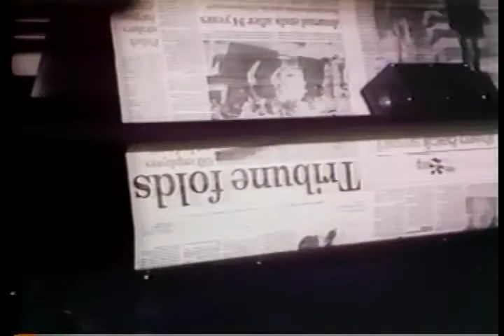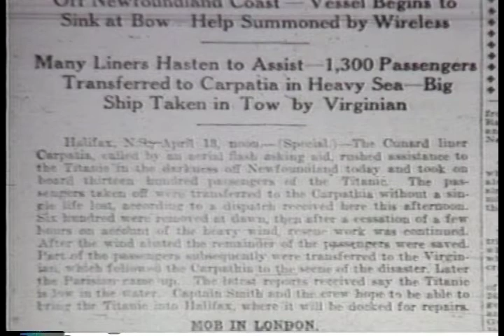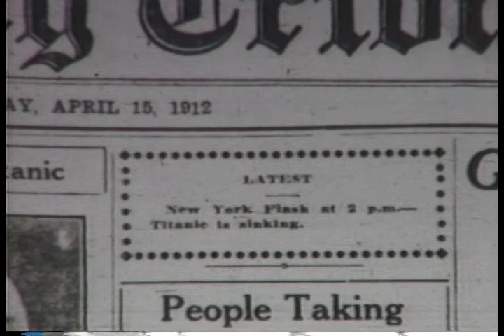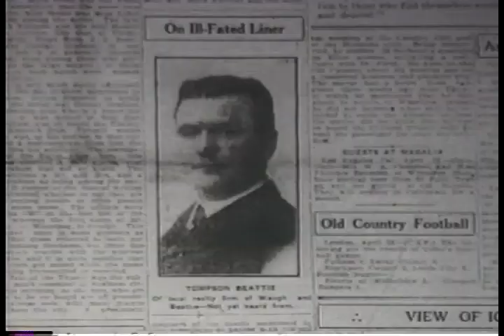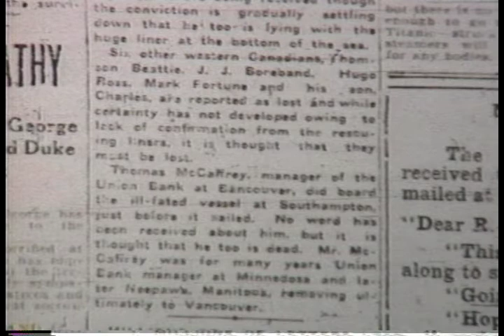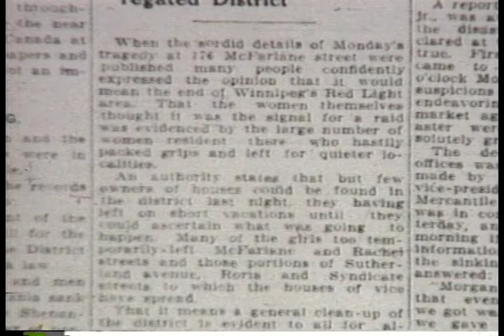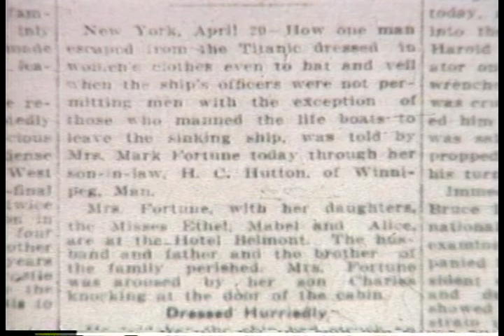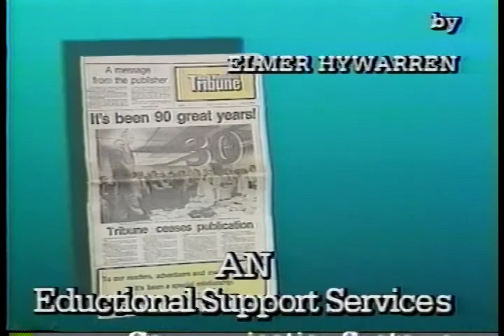Thru the Pages: The Sinking of the Titanic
Creator: University of Manitoba Educational Support Services, Communication Systems

Subjects: Titanic (Steamship), Shipwrecks--North Atlantic Oceans, Newspapers, Videorecordings, Winnipeg (Man.)

Date: 1994

Language: English

Description: The twelfth in a series of video recordings produced by the University of Manitoba's Educational Support Services, Communication Systems department in 1994 titled "Thru the Pages ... A Week in History Reported by the "Trib" ...".  This video series, written by staff of the University of Manitoba Archives & Special Collections and narrated by then Head of the unit, Dr. Richard Bennett, documents the news reported by the Winnipeg Tribune during a specific 7-day period in history.

This episode examines the week of April 15-22, 1912.  The major focus of this episode is the sinking of the Titanic and how that story related to Winnipeg, Manitoba.

Type: VHS video

Format: mp4

Source: University of Manitoba Archives & Special Collections - Educational Support Services, Communication Systems fonds (PC 310, A.12-09), Box 1, Item 12

Location: Winnipeg, Manitoba

Copyright statement: Any reproductions of this material may be restricted by copyright regulations.